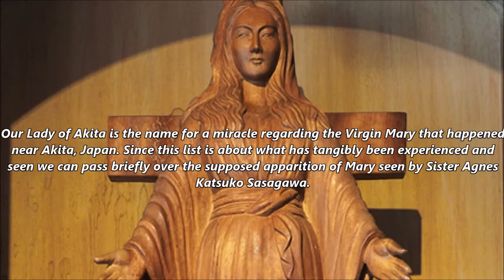5 Real World Miracles